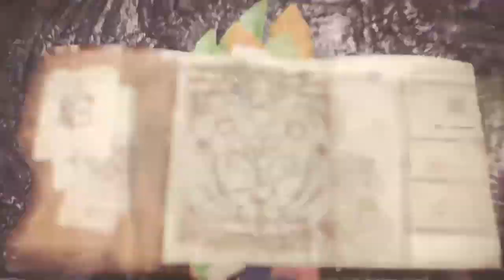Extreme Behemoth Clear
Forgot to hook up my capture card and PS4 limits to 15 minute captures. Behemoth Clear in MHW on 8/26/18. I was tank, it's probably the hardest role to play but every role is important and vital for success. We ran 2 Devourer (DPS), 1 Glutton (Tank), Vero (Healer). My advice is to learn how to dodge the Mega Meteor with the Jump emote and to play with a balanced team. Build at the end of the video. Jump timing is at 11:03.